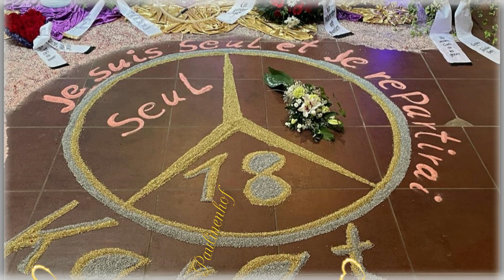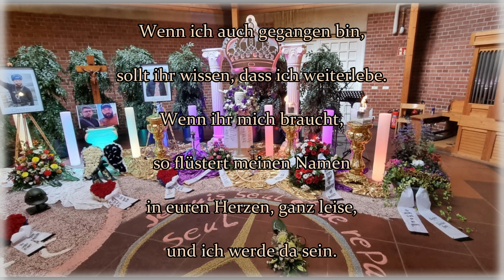Bestattungen Paulinenhof- Beerdigung Maurice und Chris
Bestattungen Paulinenhof

Margaretastraße 14

50827 Köln

Fax: 0221/96903071

Alle Inhalte auf diesem Kanal sind Eigentum von Bestattungen Paulinenhof!